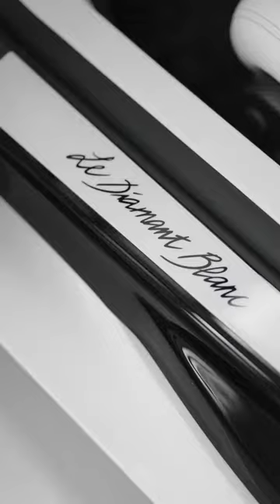Bugatti CHIRON with 440 km/h of customized speed.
Verified 440 km/h of customized speed. The one-off CHIRON Super Sport “Le Diamant Blanc” joins the growing BUGATTI family of unique customer automobiles.